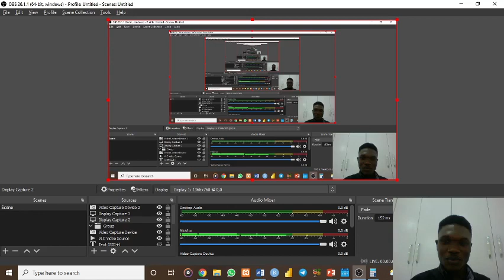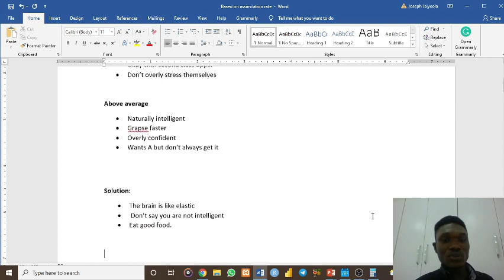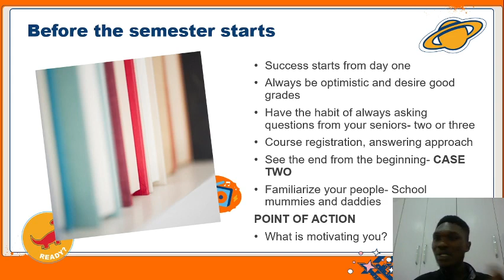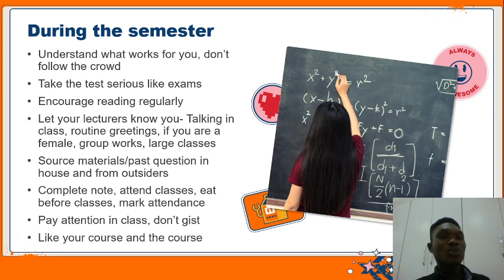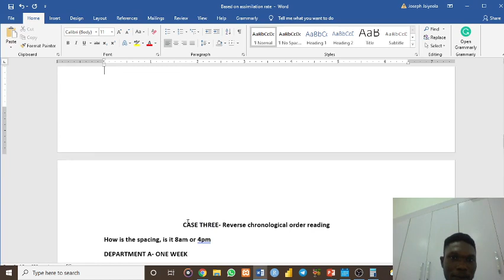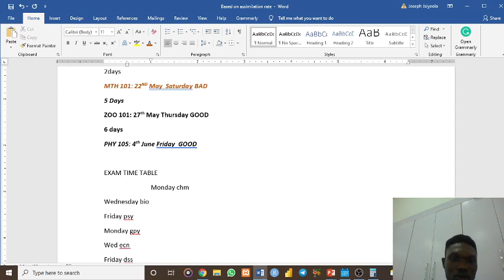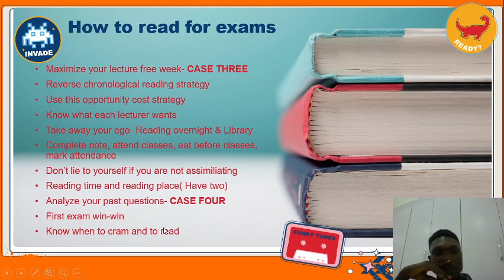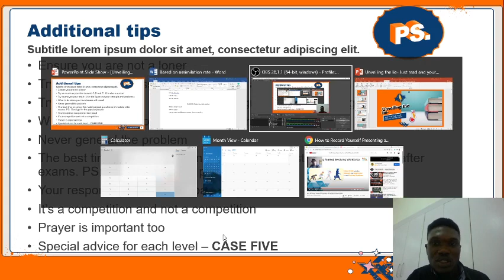How to make a first class as a student and prepare for exams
Do you want a quantum leap in your cgpa, then this is for you. In this video I shared tips on other things to do aside reading in order to get good grades as a student.